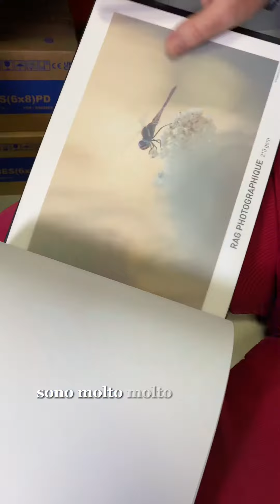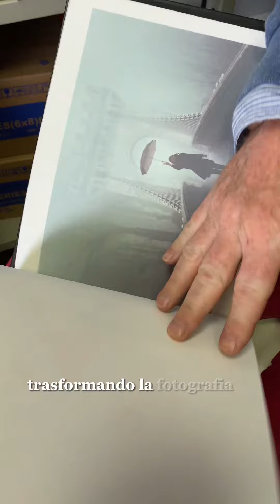Le Carte Fine Art • Quale scegliere?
📸 Hai mai desiderato che le tue fotografie prendessero vita, trasformandosi in vere e proprie opere d’arte? 🎨

Le carte Fine Art sono la risposta che stavi cercando!

Eccoci con il secondo appuntamento della nostra rubrica dedicata alle Carte Fine Art in occasione della @hahnemuehle_global Week! E non perderti gli sconti pazzeschi della settimana!

Ti piacerebbe esplorare la bellezza senza tempo delle carte Fine Art a base di cotone? O preferisci dare un tocco artistico e raffinato alle tue immagini con le carte Fine Art a texture? 🖼️

💥 Oppure, sei alla ricerca di stampe durature nel tempo, che combinino resistenza e vivacità dei colori? Le carte Fine Art a pigmenti sono la soluzione perfetta per te! 🌈

✨Scopri con noi il mondo incantevole delle carte Fine Art e lasciati ispirare dalle infinite possibilità creative che offrono. 🌟

👇 Lascia un commento e dicci quale tipo di carta Fine Art ti affascina di più e perché! 👇